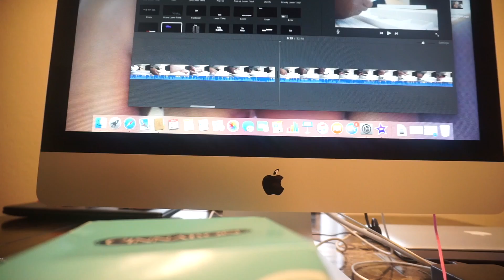ASMR Cinnabon : Donut Shop Coffee🍩 Apple Imac Mouse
Wishing You A The Best Day Ever Special Spirits Of Lights,  Eating Cinnabon And Drinking Donut Shop Coffee . Soft Rubbing Sounds With My Apple Imac Mouse While i Edit And Get Video Up For You. Time To Relax.

ASMR Cinnabon : Donut Shop Coffee: Imac MouseEating